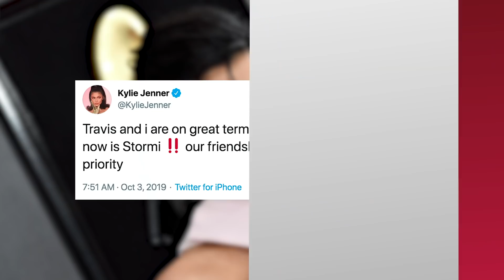Kylie Jenner & Travis Scott In Talks To Get back Together!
Love is not dead, y’all! Kylie Jenner and Travis Scott are in talks of getting back together and all is just about well in the world. Also, Kylie showed off her insane Kylie Cosmetics Office… so she’s back on YouTube… it’s a sign things are looking up!

What’s up guys and happy Friday, it’s Emile Ennis Jr. back here on Clevver News, and the future is bright for Kylie Jenner and Travis Scott, who recently called it quits and broke the hearts of fans, especially because we all were heavily invested in the well-being of Stormi Webster.

The news didn’t exactly come out of nowhere, as many noticed that the two hadn’t been photographed or out in public together since Travis’ Netflix documentary premiere in late August.

Buuuuut thankfully for us hopeless, and I mean REAL hopeless romantics, news of Kylie and Travis’ split wasn’t that devastating, because…. well… they’re gonna get back together, right…?

According to sources close to the couple, the answer is HECK YES.

The “close source’ revealed to E! News that although the two are still separated, they are QUOTE, “... having conversations about getting back together.”

The source went on to say, “They both know it's inevitable, they just needed some breathing room to work out a few of their issues. They want to make it work and have both expressed they miss each other and are still in love with one another.”

The fact that these two have been together for, like, two years… c’mon guys, we can work this out. Especially considering Travis completely denied any and all cheating allegations, so it’s clear nothing “bad” happened between the two.

The source also previously told E! that these two knew it would only be a potentially temporary arrangement and that they were “taking space apart,” but are continuing to see each other on account of their little bundle of joy.

Ok, so it’s no question things were completely 100%... relationships aren’t always easy as the source noted that the two were “fighting” but it seems that their decision to slow things down and think things out has actually paid off.

It was all thanks to Kylie via Twitter last week that the two were on “great terms”. She said QUOTE, “Travis and i are on great terms and our main focus right now is Stormi‼️ Our friendship and our daughter is priority.”

Travis also previously spoke out completely denying rumors that he was cheating on Kylie, admitting to fans that the rumors were really affecting to see false stories about his life.

He said, “Once again these false stories about me cheating are just simply not true. Focusing on life, music and family at this moment is what's real.”

News of the split came just before Kylie and her girlfriends were enjoying a night out, when the group was seen at the same hotel as Kylie’s ex, Tyga was at, sparking rumors that the two were “in talks” of reigniting that flame.

Sources were quick to debunk that, saying, “Kylie is not interested in anyone else right now. She hated the rumors of her and Tyga—which is not going to happen again.”

What we do know is that both Travis and Kylie have one, and only one priority: Stormi, DUH.

Travis recently gushed about his daughter during an interview with GQ Germany, saying, “Lots of things in life I just noticed since my daughter was born. Fatherhood is the most impressive thing that ever happened to me. Seriously. To observe how your daughter gets a little older every day is the most magical experience in the world.”

And speaking of Kylie and Travis’ offspring, one of the reasons why the couple split, was because they couldn’t see eye-to-eye on having more children in the future.

Just before their split, it was Kylie who wanted a second child with the rapper, and Travis just couldn’t seem to get their quite yet.

Other sources revealed that it was actually shocking that the two called it quits, because they’d gone through worse in the past, and nothing specific seemed to happen this time around.

Ugh the life of a Makeup Mogul… also… I don’t know if I’ve ever been so heavily invested in a celebrity relationship before, but it’s Friday, I’m feelin’ good, and all I’m saying is that there actually is hope between these two, but I want to hear from you guys -- do you agree with me, or do you think these two are on waaaaay different pages, and that it’s better off they go their separate ways, which, how dare you…

Thanks for hanging out with me here on Clevver News, I’m Emile Ennis Jr. and have a great weekend!